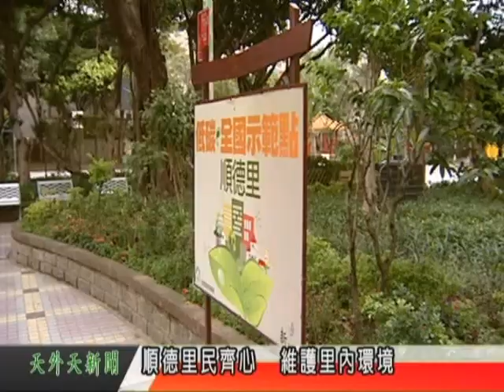天外天新聞1050111 .順德里民齊心 維護里內環境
三重區順德里參加新北市環保局的里環境認證比賽，八個項目都獲獎，其中綠化美化項目再度得獎，就是因為里民們齊心齊力共同維護，才能年年獲獎。